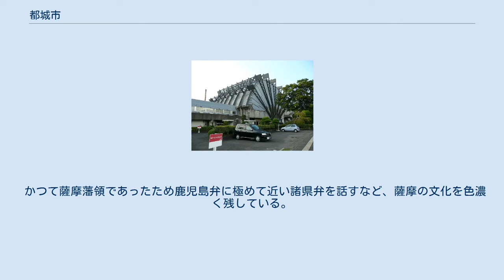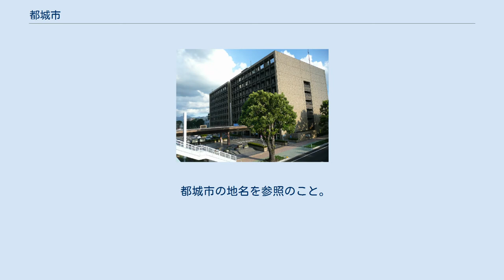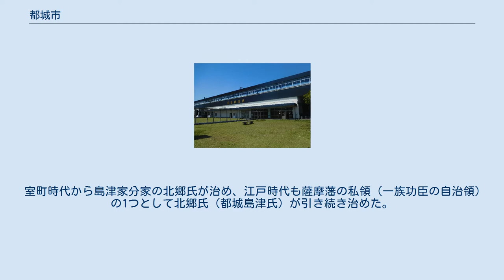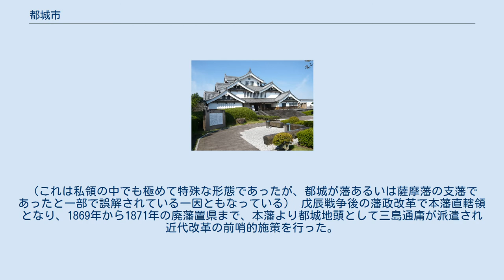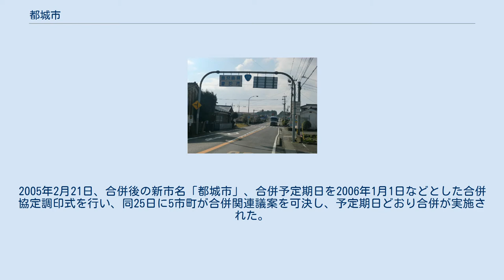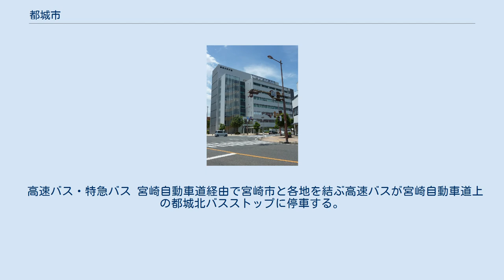都城市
都城市（みやこのじょうし）は、宮崎県の南西端に位置する市。
宮崎市に次ぎ、県内第2の人口を擁する主要都市である。
 高千穂峰と市街地（金御岳公園からの眺望） 市街地（都城歴史資料館からの眺望） 宮崎市から西南西約50km、鹿児島市から東北東約90kmの宮崎県の南西端に位置する。
 市の北部から西部、南部にかけては鹿児島県に接しており、宮崎と鹿児島の中間地点にあたる主要都市である。
 かつて薩摩藩領であったため鹿児島弁に極めて近い諸県弁を話すなど、薩摩の文化を色濃く残している。
 広大な都城盆地の中にあり、都城盆地一帯の拠点都市である。
市域中央をほぼ南北に大淀川が流れ、西は霧島山地、東は鰐塚山地に囲まれている。
 都市計画区域全体で市街化区域と市街化調整区域の線引きを撤廃した唯一の都市でもあり、ゆったりとした町並みである。
 内陸部の盆地に位置しており、年平均気温は16.5℃と宮崎市（同17.4℃）より1℃ほど低い値となっている。
 年降水量は毎年2,000 - 3,000mm前後で推移しており、多雨ではあるが宮崎市に比べると若干降水量は少ない。
 都城市中心部周辺の空中写真。
 1975年1月20日撮影の6枚を合成作成。
 都城市の地名を参照のこと。
 都城島津家十文字紋 都城県庁跡の碑 平安時代末期の万寿3年(1026年) に大宰大監の平季基が後に日本最大の荘園となる「島津荘」を開発、摂関家領とし、1185年にその下司職、翌1186年惣地頭職になった惟宗忠久が荘園の名前である「島津」を名乗り、島津氏の歴史がスタートする。
 室町時代から島津家分家の北郷氏が治め、江戸時代も薩摩藩の私領（一族功臣の自治領）の1つとして北郷氏（都城島津氏）が引き続き治めた。
 北郷氏の領地は4万石弱に及び私領の中でも広大であったため、都城城下を弓場田口・来住口・大岩田口・鷹尾口・中尾口の5口に分け、さらに安永・山田・志和池・野々美谷・梶山・梅北の6つの外城（郷）を加えた五口六外城制で領内を支配するという、ミニ薩摩藩といえる体制が取られていた。
（これは私領の中でも極めて特殊な形態であったが、都城が藩あるいは薩摩藩の支藩であったと一部で誤解されている一因ともなっている） 戊辰戦争後の藩政改革で本藩直轄領となり、1869年から1871年の廃藩置県まで、本藩より都城地頭として三島通庸が派遣され近代改革の前哨的施策を行った。
 1871年11月から1年余りは都城県の県庁所在地でもあった。
 現在の都島町の位置に北郷義久が築いた城の名前「都之城」から。
 旧・都城市 旧・都城市 新・都城市 2004年2月三股町を除く北諸県郡4町と「都城北諸合併協議会」を設立。
2005年2月21日、合併後の新市名「都城市」、合併予定期日を2006年1月1日などとした合併協定調印式を行い、同25日に5市町が合併関連議案を可決し、予定期日どおり合併が実施された。
 都城合同庁舎（国） 福岡高等裁判所宮崎支部 ハンズマン（吉尾店＝本店） 霧島酒造本社工場 都城大丸（本館） BTVケーブルテレビ（旧都城寿屋百貨店） 郵便局 簡易郵便局 南九州大学都城キャンパス 大学 高等専門学校 高等看護学校 高等学校 公立小・中学校 特別支援学校 児童自立支援施設 県境にあるため宮崎・鹿児島両県の電波が容易に入るが、地域によって鹿児島民放を視聴するためには後述のBTVに加入する必要がある。
 上記3局のラジオ中継局については、都城ラジオ中継局を参考 BTV株式会社が所有し、BTVとシティエフエム都城の局舎があるIT産業ビル。
 中心となる駅は都城駅（中心市街地最寄り駅は西都城駅）。
 高速バス・特急バス 宮崎自動車道経由で宮崎市と各地を結ぶ高速バスが宮崎自動車道上の都城北バスストップに停車する。
なんぷう号の各停は都城北のほか高崎東バスストップと高城バスストップにも停車する。
宮崎 - 都城（西都城駅）間の特急バスは都城市街地の各地と宮崎空港・宮崎市を結び、高城に停車するほか、都城北には停車せず同バス停近隣の高速都城北入口に停車し都城市街地と都城北を結ぶ。
 かつては都城市街地に発着する高速バスもあったが、現在では特急を除き都城市街地に発着する高速バスはない。
 一般路線バス 他